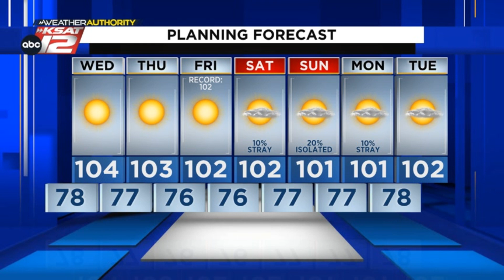More triple digits and a small shot at rain in San Antonio (Nighttime Update: 7/18/23)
Shaving off a few degrees later this week.